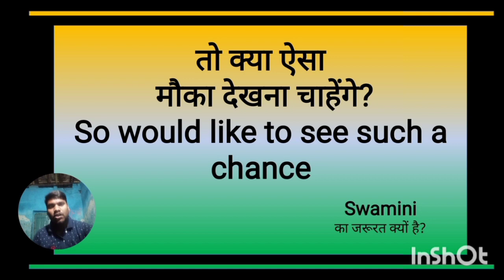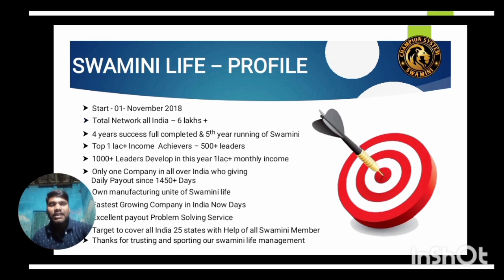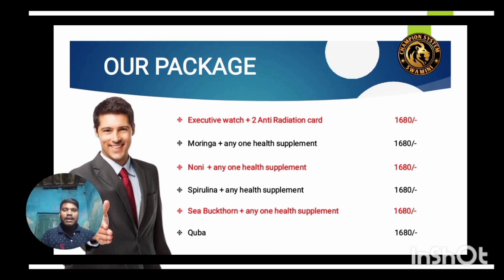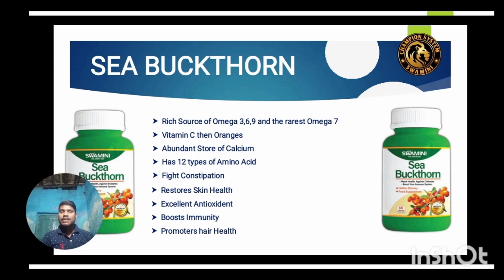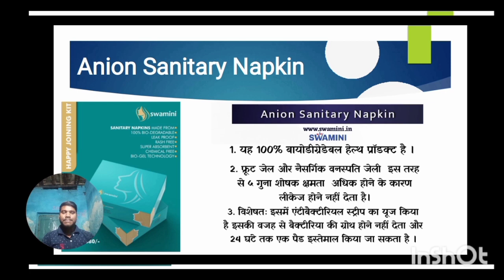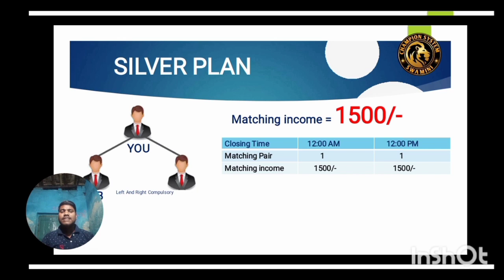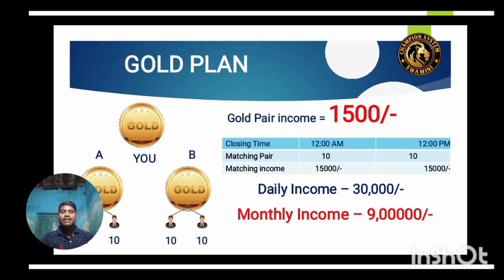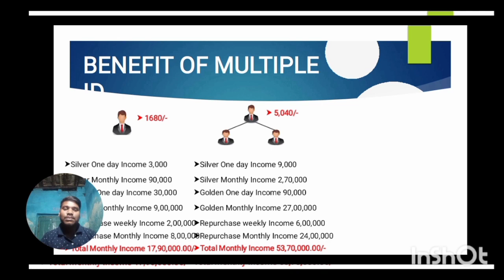swamnilife_pvt_ltd_plan शोBHOJPURICHANAL SWAMNI LIFE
शानदार PLAN
network marketing